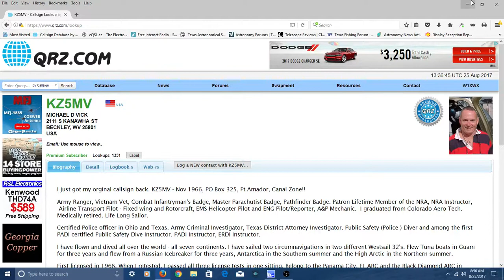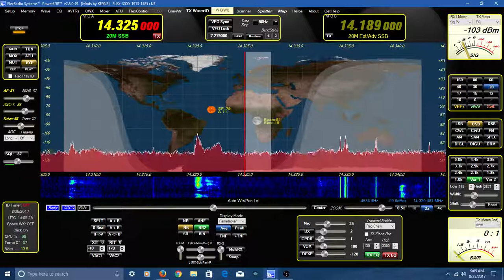Hurricane Watch Radio Net- Harvey at 14.325 MHz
TelescopeMan will be broadcasting the Texas Hurricane Watch Net pre-recorded and LIVE during the next few days.

Hurricane Harvey HF radio net.- August 2017